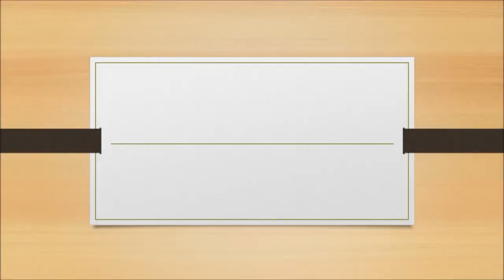Repainting MUGA Pitch - Hampshire Line Markings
Repainting MUGA Pitch - Hampshire Line Markings is presented in this video. Various care services are accessible, so that you can ensure a high-quality. Maintenance prices will be different depending on a variety of factors, including the work load that ought to be completed, the flooring size and address. Our professionals are able to clear the tennis court, which can do away with any kind of contaminants that it may have. This would boost the court performing characteristics. Cleaning maintenance is carried out with the aid of a special chemical substance that helps to improve the look of your surface. It's important to care for problems without delay, particularly if your tennis surfacing has become contaminated from moss and debris, as this could cause greater damages for example floods.

If you are interested in tennis and other sports, we recommend having a look at this page. Here you can find out about sport funding.

You need to get your tennis flooring thoroughly kept to help lessen pricey repairs for example resurfacing. We perform a lot of repainting jobs for sports courts. It is possible to supply acrylic anti-slip paint onto the floors once the surfacing has been washed. While performing cleaning jobs, our specialists may additionally apply line markings. A care program might be provided to keep your surface in good shape and lengthen the lifetime. Since there are numerous surface types available for MUGA pitches, the upkeep method varies for each and every one. Frequent utilisation of the tennis court may cause the facility to require extra fixes as time passes. The rates and expenses will depend on the level of servicing which is needed. If you would like more information on tennis repainting and relining, please visit this

What this video is about:
Tennis Court Expert Painting
Maintaining MUGA Court
Spray Coating Multi Use Games Area
Coating MUGA with Specialist Acrylic Paint
Tennis Surface Colouring Maintenance Specialists
Professional Colour Coating Experts
Hard Court Tennis Colouring
Tarmacadam Tennis Court Line-Marking
Tennis Court Acrylic Paint Installers
Expert Tennis Surface Non Slip Paint

Thank you very much for looking at our video clip. With a little luck, you've enjoyed watching the clip. We look forward to observing people's responses as well as feedback, therefore if you have some please make sure to post it within the area below. Do not forget about pressing the like option on our YouTube video in addition to share the clip to your social profiles, including Facebook, in the event you liked looking at this YouTube video. Additionally, for those who are interested in watching more of the videos which we upload please make sure to sign up for our channel